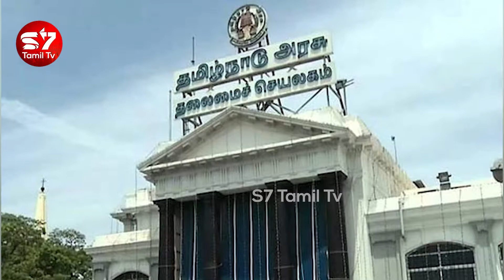அழகிரி.. 2.0 ஆட்டம் ஆரம்பம். | "கலைஞர் திமுக" விரைவில் உதயம் | muka alagiri | MK Stalin | DMK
S7NewsTamil - YouTube Channel

Catch all the latest buzz, News, Cine Events, Trailers, Songs, Audio Launches, Actor & Actress Interviews, movie Reviews and other fun videos here.

About S7 News Tamil